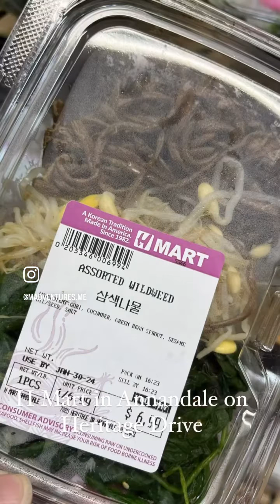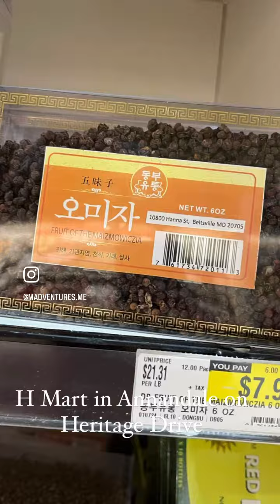Kmart in Annandale